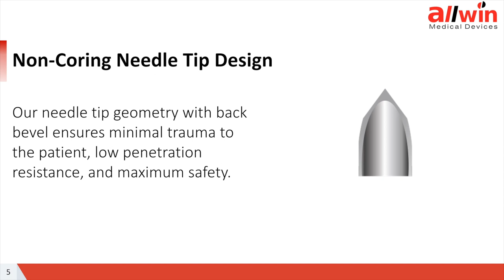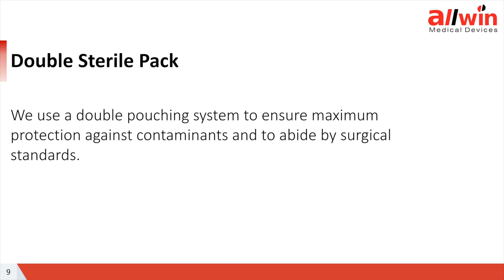ACE – Single lumen Ovum Pickup Needle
For more information on this device and related products, please